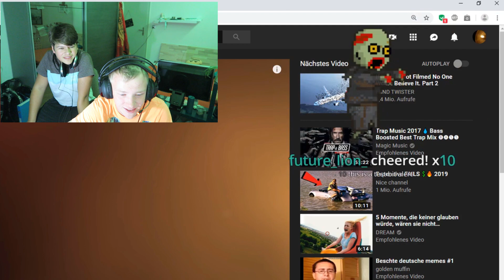Dä Mischa zärstöört mini Ufnahm!!!!